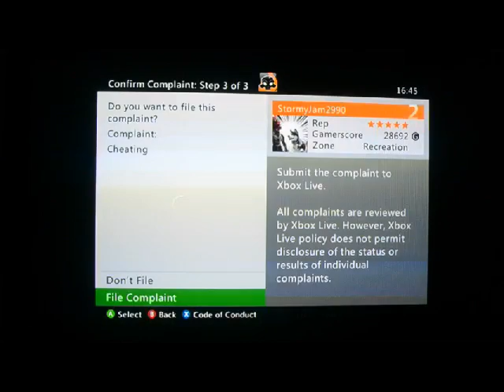World Series of Poker with StormyJam, Brycester, and QuitCoast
One rule about Poker: Jams is a cheater.
Second *optional rule about Poker: Keep doing chip tricks until you win.

Mr. Tophat man is Brycester
StormyJam is some guy in an old attire from cowboy or something times
The dark guy in a cloak and something is the QuitCoast
and Classy Isaac Clarke in a suit is moi: GrinningBullets.